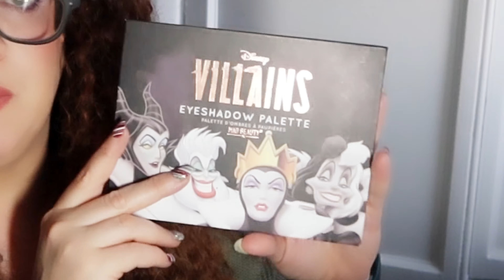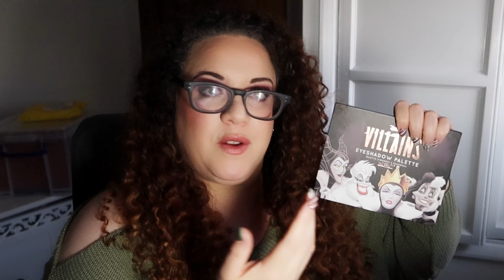Could this be it? The last haul (almost) before my NO BUY year. Over 40 Beauty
Timestamps:
00:00 - Intro
01:29 - Haul
23:26 - Outro

Channels mentioned:
19:08 @LaurenMaeBeauty mention

Natasha Denona Gold Palette - NOW OUT OF STOCK IN THE UK
CHARLOTTE TILBURY PILLOW TALK PUSH UP LASHES!

I film on a Samsung S21 Ultra forward facing camera and an Amazon ring light (available (AF)